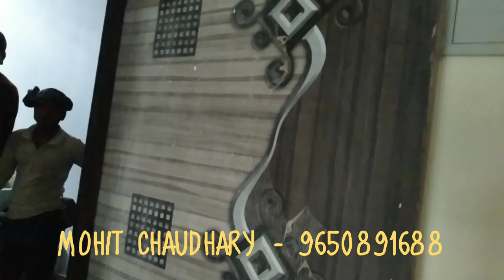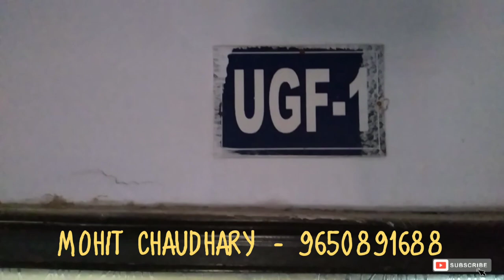MIG FLAT DLF ANKUR VIHAR 2BHK FLAT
Address - Rail Vihar ( Near Dlf ) Loni , Gzb. UP
PROPERTY TYPE AND PRICE

           1 B.H.K Starting - Price - 9.50 LAKH

2 bhk affordable flat
2 bhk flat in dlf ankur vihar
3 bhk flat in dlf ankur vihar
1 bhk flat in dlf

cheapest 2 bhk luxury flat
किस्तो पे खरीदे अपना घर वो भी दिल्ली में
क़िस्त पे खरीदे अपना घर अंकुर विहार में
cheapest luxury flat in ankur vihar
uttam nagar flat
dwarka flat
delhi ki sabse sasti flat
3 bhk flat
2bhk
with subsidy flat
pmkvy yojna flat